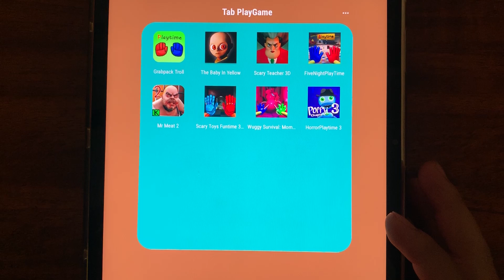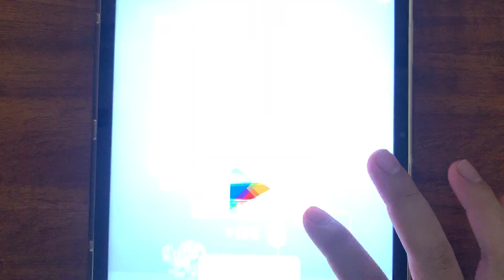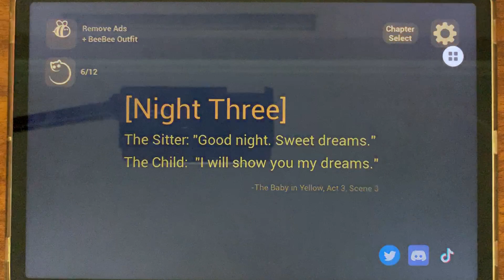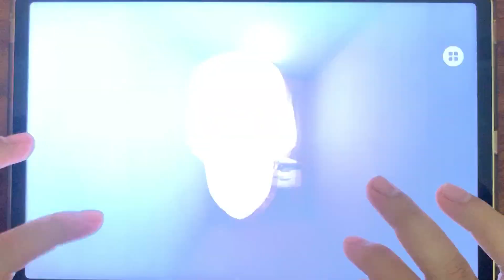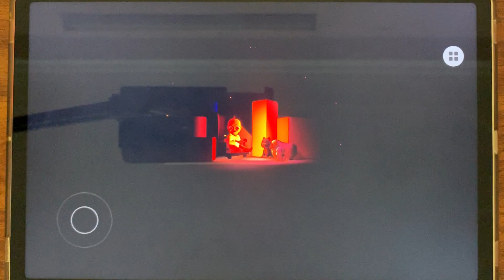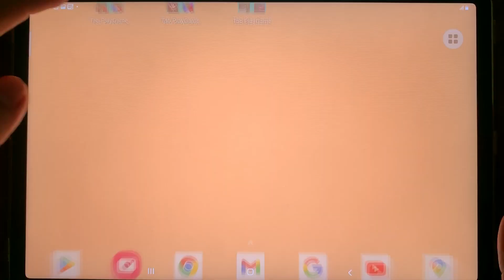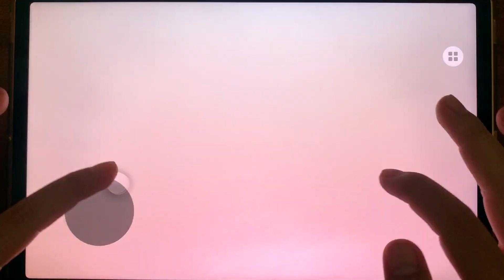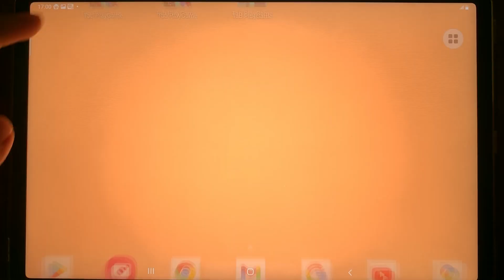Grabpack Troll,The Baby In Yellow,Scary Teacher 3D,Five Nights Playtirme,Mr Meat2,Scary Toys Funtime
Hello everyone
Eyes:HorrorGames